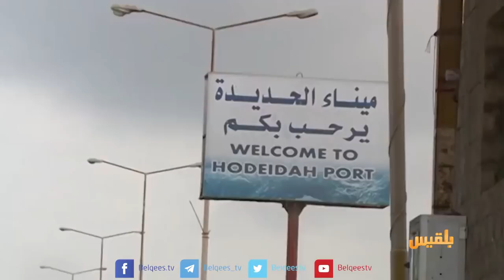المبعوث الأممي في شائكة بصنعاء لإقناع الحوثيين بانسحاب غير مشروط من الحديدة | تقرير : ياسين التميمي